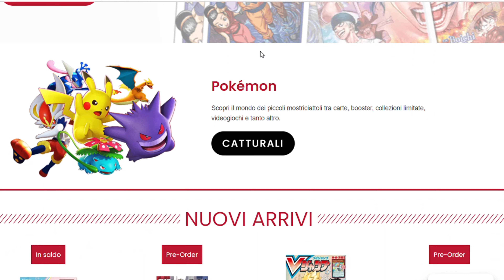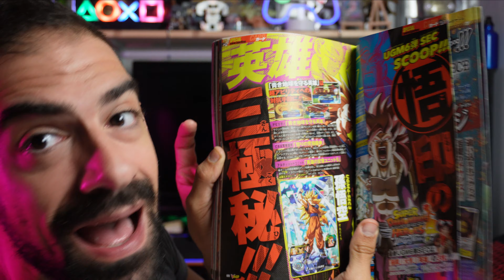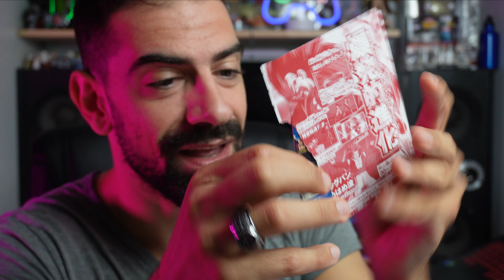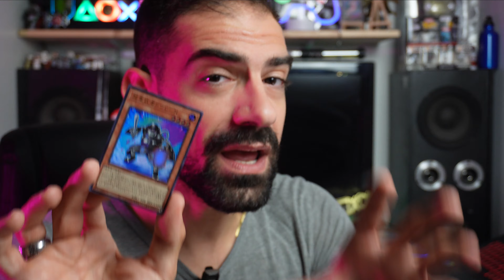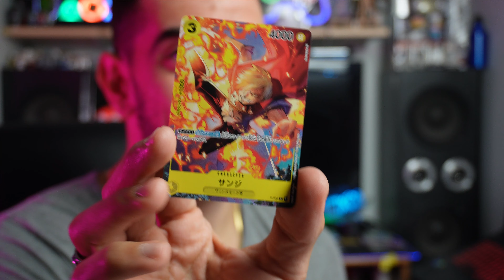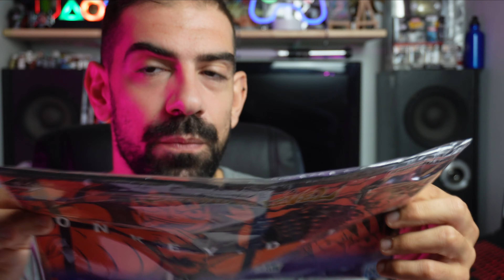RIVISTE V JUMP GIAPPONESI! cosa sono e cosa contengono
Ringrazio i ragazzi di per avermi fatto scoprire questo bellissimo mondo e il loro fantastico servizio di vendita on line! Si nascondono un sacco di tesori in queste riviste e questa è soltanto una delle innumerevoli che potete trovare sul loro sito!